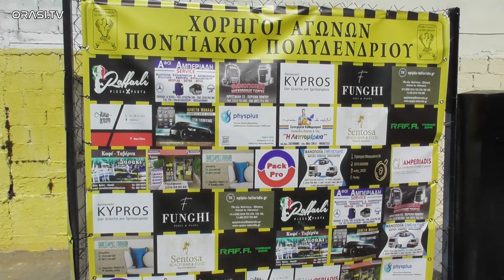Ποντιακός Πολυδενδρίου - Φοίνικας Τούμπας 0-0 (Φάσεις)